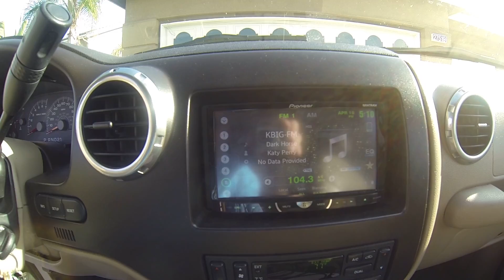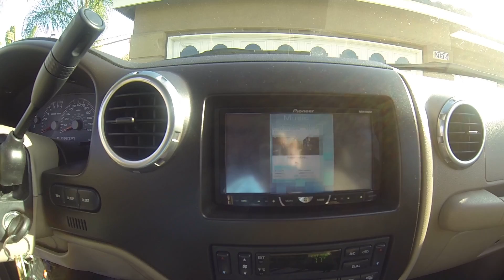How to mirror iPhone on AppRadio - No Jailbreak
This is a quick video to show the shortcut to mirror your iPhone screen on your AppRadio without jailbreak or the Pioneer App that really doesn't work very well.
You will need the VGA to Lightning cable though.

The radio in the video is AVH-X5600BHS. I am not sure if this works on all version of the AppRadio.

UPDATE: Just so everyone knows, this video is very old now and it was done on an old iOS version and and old iPhone. So none of this is probably applicable anymore.